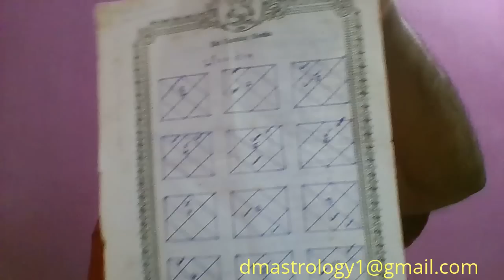Mangal Dosha and its effect in Married life by Dr Dharmesh Mehta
Namaste Viewers,

We shared what Mangal/Mars in Vedic Astrology is in a earlier video but the whole world who knows anything about Astrology knows something as Mangal Dosha.

Dr Dharmesh Mehta explains the core of this combination and reasons which relate to the Mangalik situation in a chart. You will learn that having Mangal is good and what is the reason.
Learn when and which Lagnas do not have Mangal Dosha and when does this get cancelled.
Understanding the reason why one should and when should not have it.
Another excellent video from the master. Thanking all his Gurus and masters who taught all this.

All the best in your life. May all your burning Desires be fulfilled by Mars and sab mangalmaye ho.

Learn Basic and Advance Astrology Course by Master Astrologer Dr. Dharmesh M. Mehta.

Dr. Dharmesh M. Mehta
JYOTISHACHARYA